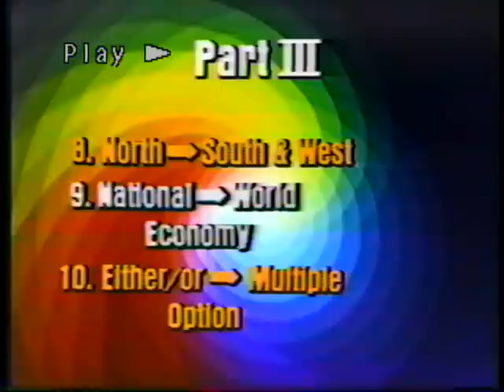Mega Trends - World Economy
John Naisbitt is an American writer in the area of futures studies. He is best known for authoring the international bestsellers Megatrends, which was written in 1982 and Re-inventing the Corporation. Megatrends was translated and published in 57 countries and was for many weeks in the first place as non-fiction book in the bestseller lists in the USA, Japan and Germany. The New York Times had it on its bestseller list for more than 2 years, it sold more than 8 million copies.